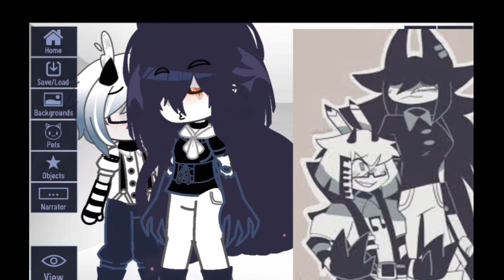fpe react to ships